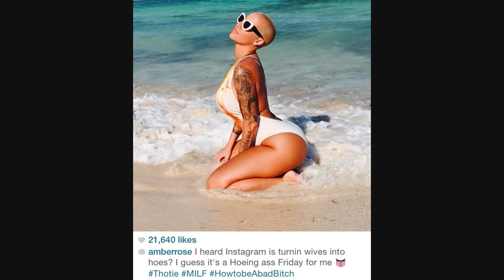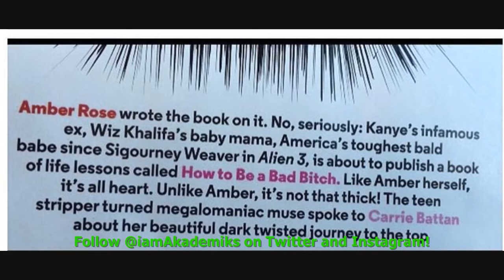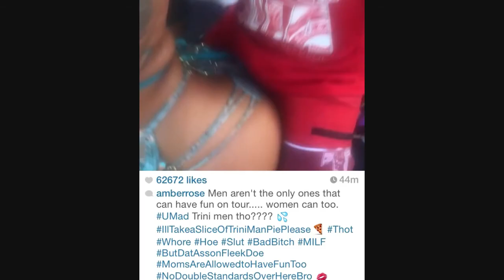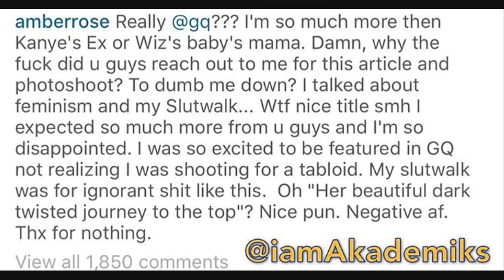Amber Rose Gets Mad at GQ for Their Description of Why Shes Actually Famous. Were they Wr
CLICK THIS LINK TO SUB TO NEW CHANNEL: DJ Akademiks Speaks on Amber Rose Getting Mad at GQ for Their Description of Why Shes .

Yesterday, Amber Rose hit the Gram to express her disappointment in GQs choice of words in their article about her. Heres what the magazine printed: “Amber .

Amber Rose is not happy about her recent interview with GQ Magazine!

Amber Rose is fuming about how she was described by a top mens fashion magazine. A GQ article titled, Amber Rose: How to Be a Bad Bitch, which .